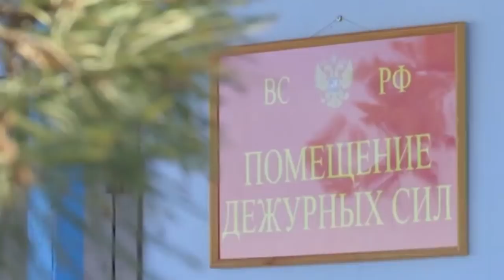10倍音速核導彈誕生！ 普廷：讓所有防空系統失效(俄羅斯國防部提供)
俄羅斯軍方研發出搭載核彈頭的超音速導彈，這款名為「匕首」（Dagger）的新式武器被總統普廷（Vladimir Putin）讚為「理想武器」，能以時速7700英里（約1.2萬公里）的10倍音速的速度飛行1250英里（約2012公里），所有防空系統恐都將失效。